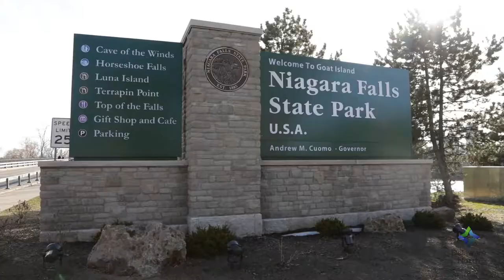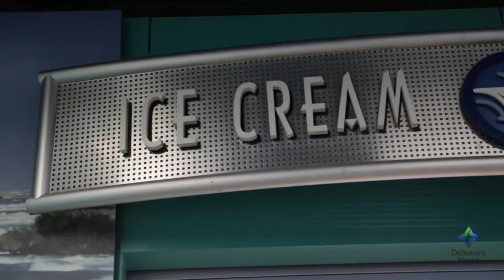Career Opportunities at Niagara Falls State Park